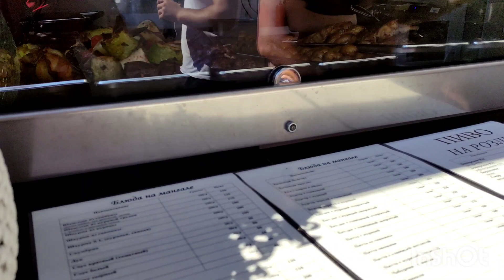VLOG : АДЛЕР СЕГОДНЯ 🌊 НЕ ХОЧУ ДОМОЙ 😭 МОРСКОЙ ПОРТ СОЧИ ⛵🚢